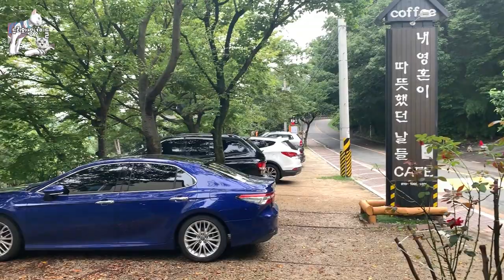사랑스러운 모녀고양이 - 버려지는 고양이 - The cat is so lovely.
앨리 중성화수술관련  내영혼이 따뜻했던날들 까페에 방문해보았습니다
까페마당에서 편안하게 있는 모녀고양이를  프리미랑 하니 모습이 보이네요  세상에 이처럼 사랑스러운 모습이 있을까요 비록 버림받았지만 서로를 의지하며 지내는 모습이 너무나도 아름답습니다   이아이들 역시 누군가에게 버림을 당해 이곳까지 오게 되었습니다   버릴꺼면 처음부터 시작을 하지말것이지 한숨만 나오네요   앨리 중성화 수술할때  프리미도 함께 해야겠습니다

I visited the cafe on the days of my warm-hearted marriage to Ally Neutralization Surgery.
I can see you hanging out in the cafe yard with a cat and a mother. Is there such a lovely figure in the world? Even though we were abandoned, it is very beautiful to see us depend on each other. These kids, too, were abandoned by someone and brought here. If you're going to throw it away, don't start at the beginning.